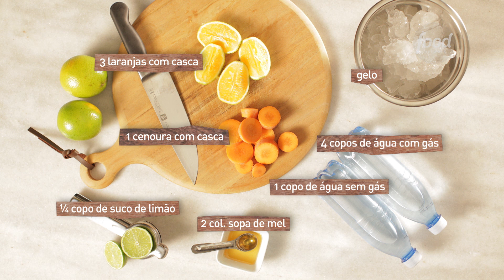REFRIGERANTE CASEIRO | RESTÔ FOOD NETWORK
Esta receita de Refrigerante Caseiro é super rápida e simples. Ela é feita com ingredientes que fazem muito bem ao seu organismo: laranjas e cenouras com casca, e ainda leva um toque de mel para adoçar. Experimente na sua casa e se surpreenda com o resultado!